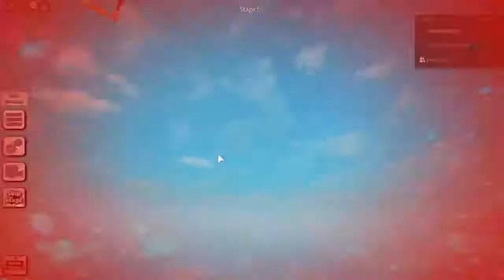ROBLOX : Brad's Difficulty Chart Obby 2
my game
Song: (song do you use) - Instrumental Song for Anime Opening and Background Music (No Copyright)